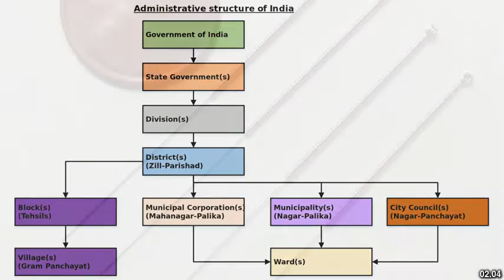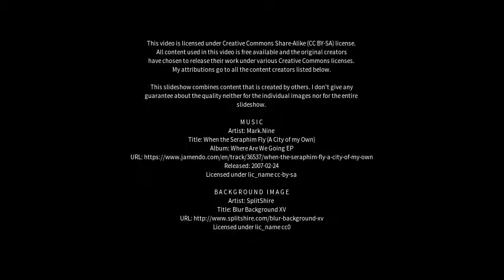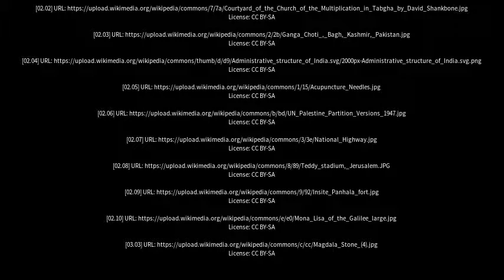Best places to visit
Best places to visit - Ajra (India) Best places to visit - Slideshows from all over the world - City trips, nature pictures, etc.